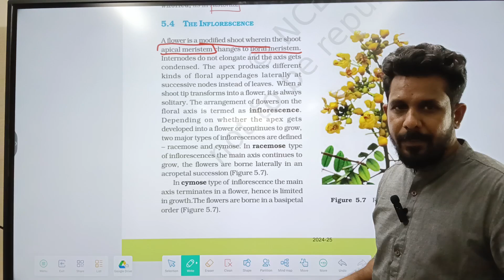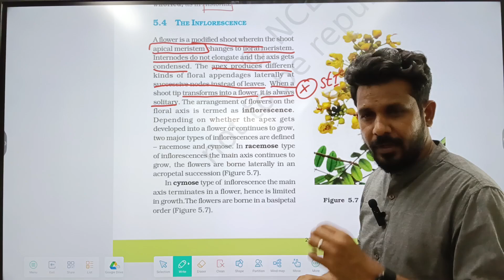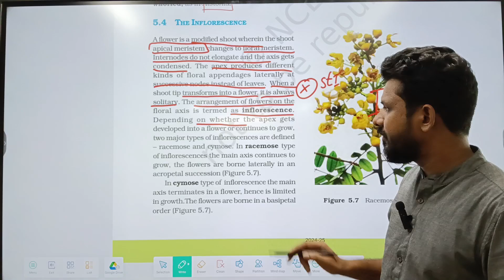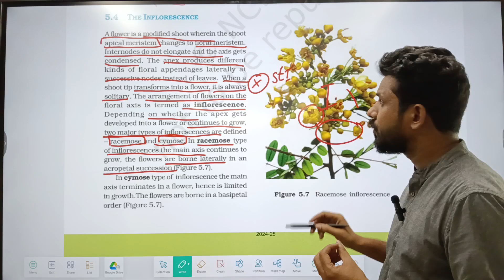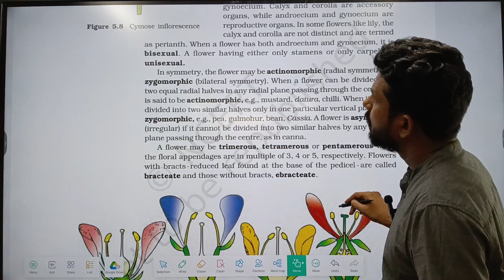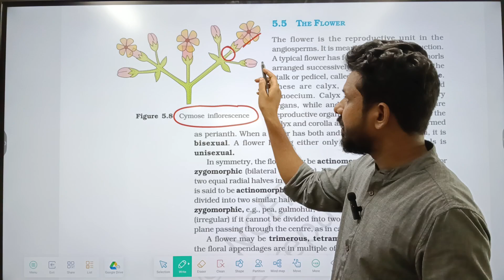The inflorescence in tamil || Morphology of flowering plants